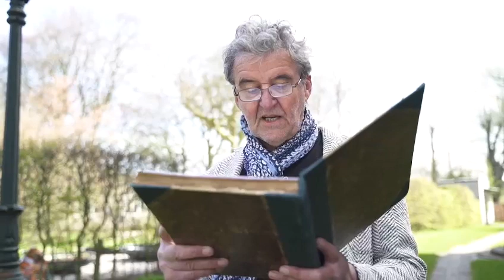Musica Ficta - Musica Ficta - Muziekproductie - Gertinus Oostra - Trailer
Een online afstudeerproductie van Gertinus Oostra.

Musica Ficta gaat over de muziek uit de Renaissance. Hoe ging het componeren van dit soort muziek in zijn werk? Hoeveel invloed had de kerk hierop?
Samen met een presentator en koor gaan we 500 jaar terug in de tijd om dat te onderzoeken.

Video door Ykka de Jong